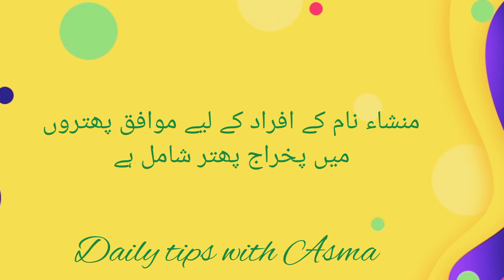Mansha name meaning in urdu//منشاء نام کا مطلب کیا ہے/Mansha name ka matlab/Daily tips with Asma